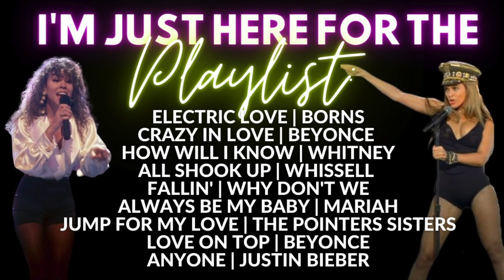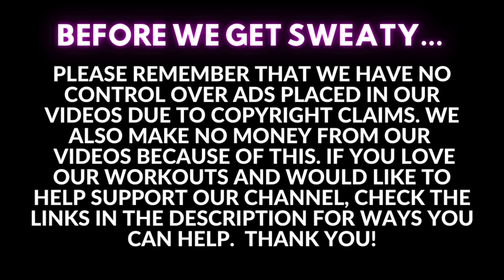30 Minute HIIT Dance Fitness Workout | The Best Love Songs of all Time | Whitney, Mariah, Beyonce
Sweat from head to toe during this HIIT Dance Fitness Workout with the greatest love songs of all time...you'll want to do this one over and over it will have you flying so high on adrenaline and LOVE!

⚡️ GET 2-WEEKS FREE OF OUR ONLINE CLASSES!
⚡️WHY THE STUDIO? The Studio is unlike any other fitness program you will find anywhere online or in person. At The Studio, our emphasis is not on what our bodies look like, but rather, an appreciation for what these miraculous things do for us. Our focus is on "big picture purpose" like being able to ride bikes with our grandchildren, dancing until we take our last breath, release from stress and depression, and keeping our brains sharp and our bodies strong for as long as we live. We offer a variety of classes including dance fitness, HIIT style workouts, yoga, mind-shifting experiences and more.
⚡️LIVE CLASSES Not only do we hold in-person classes at HQ in Springfield, MO, we also live-stream several of those classes so you can still join in on the live fun from home. Live close or want to visit us from afar and join a live class? for more information. We would love to have you!

The Studio by Jamie Kinkeade strongly recommends that you consult with your physician before beginning any exercise program. You should be in good physical condition and be able to participate in the exercise. You should understand that when participating in any exercise or exercise program, there is the possibility of physical injury. If you engage in this exercise or exercise program, you agree that you do so at your own risk, are voluntarily participating in these activities, assume all risk of injury to yourself, and agree to release and discharge The Studio by Jamie Kinkeade and all employees and/or successors from any and all claims or causes of action, known or unknown, arising out of The Studio by Jamie Kinkeade's negligence.